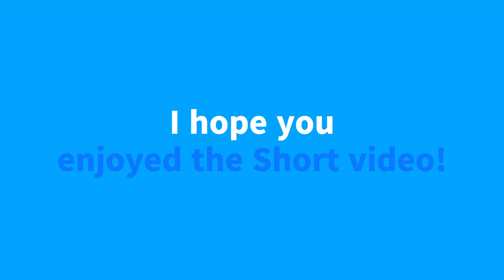How did this happen? (Roblox Southwest Ohio RP)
I was driving around when some Random driver attached a Hose to my car! (Roblox RP)